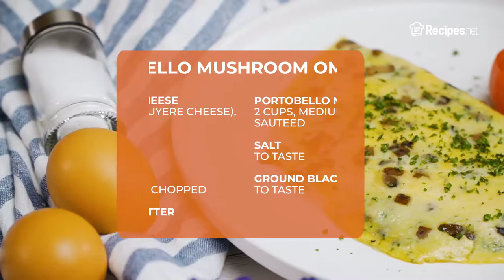Breakfast Omelet - PORTOBELLO MUSHROOM OMELETTE | Recipes.net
Give your classic omelette some different take and try out this portobello mushroom omelette recipe! The scrambled egg is folded up with tender pieces of mushrooms and oozing cheese inside!

🔴 Check the full recipe on how to make Portobello Mushroom Omelette

Ingredients:
8 large eggs
½ cup emmental cheese or gruyere, grated
3 tbsp parsley, finely chopped
Salt and ground black pepper to taste
3 tbsp unsalted butter
2 cups portobello mushrooms, medium diced and sauteed

⬇️ How to make Portobello Mushroom Omelette ⬇️
0:10 In a large mixing bowl, add the eggs and parsley. Season with salt and pepper, then whisk until evenly combined and no whites are present.
0:32 Melt the butter in a wide skillet over medium-high heat.
0:41 Pour 1 cup egg mixture into the pan and cook, stirring until eggs are almost set, then reduce to medium heat.
0:49 Sprinkle roughly 3 tablespoons of mushrooms at the middle of the eggs, followed by roughly 2 tablespoons of cheese.
0:58 Continue cooking the omelette until set.
1:02 Carefully fold one end of the omelet towards the other end.
1:08 Flip your skillet towards your plate to slide the omelette over and serve!